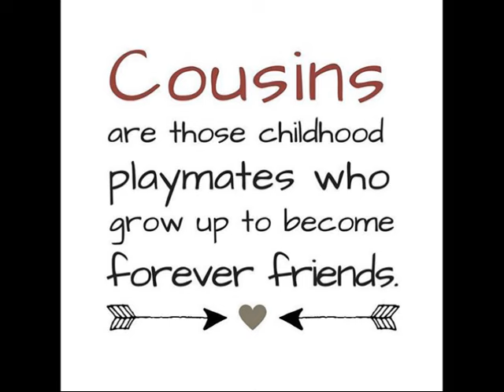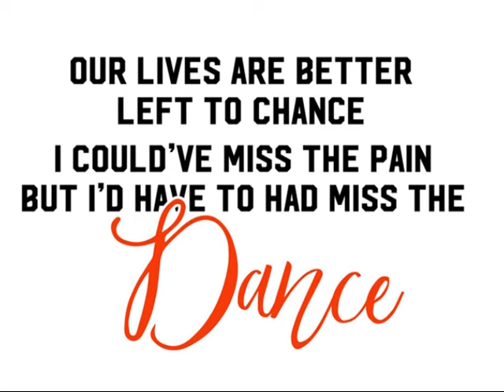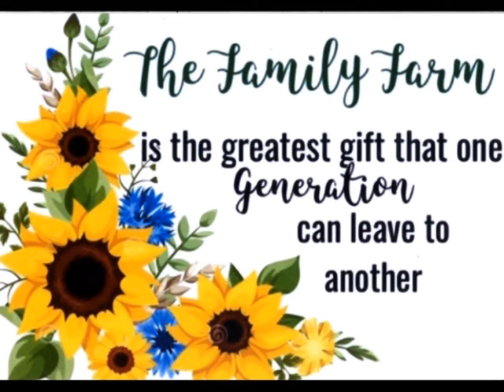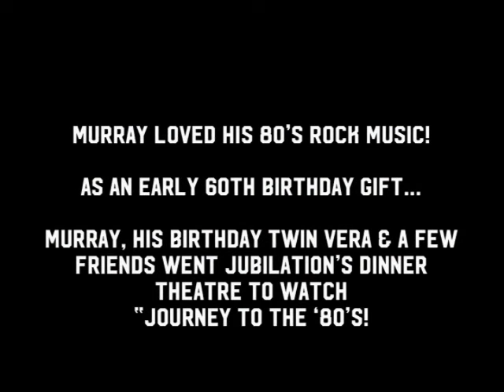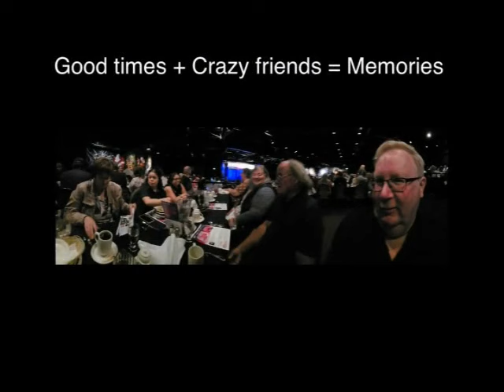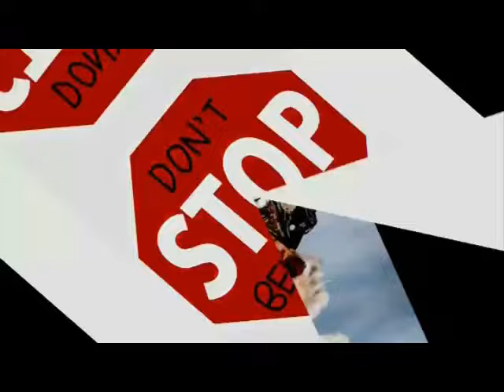Slideshow for Murray Steele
Slideshow of Murray Steel. "60th Birthday Celebration" credit to sister, Tammy Steele.